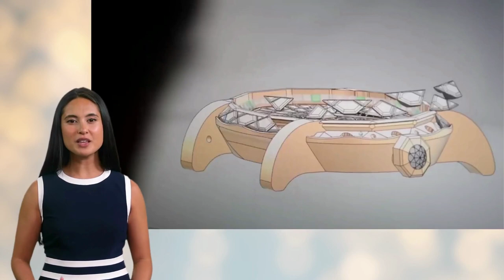Graff Watches: Eleganza e Stile senza Tempo | Recensione e Collezione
"Scopri la Raffinata Bellezza degli Orologi Graff: Design Esclusivo e Prestigiose Funzionalità"
Se sei appassionato di orologi di lusso, non puoi ignorare la magnifica collezione di orologi Graff. Con un design impeccabile e una maestria artigianale senza pari, questi orologi sono un'opera d'arte per il polso. In questo video, ti porteremo in un emozionante viaggio attraverso l'eleganza senza tempo degli orologi Graff.
La collezione di orologi Graff è rinomata per la sua eleganza intramontabile e l'attenzione ai dettagli. Ogni orologio è realizzato con materiali di alta qualità, come oro e diamanti, e presenta movimenti svizzeri di precisione. Questo connubio di stile e funzionalità rende gli orologi Graff una scelta perfetta per gli amanti del lusso e del design sofisticato.
Durante il video, esploreremo le diverse linee di orologi Graff, dalle classiche creazioni dal design minimalista ai modelli più audaci e contemporanei. Ti mostreremo da vicino i dettagli affascinanti e le caratteristiche distintive di ogni orologio, guidandoti attraverso le opzioni di personalizzazione disponibili per rendere il tuo orologio Graff unico.
Che tu sia un collezionista di orologi o semplicemente un appassionato di stile, questo video ti fornirà una panoramica completa degli orologi Graff e ti aiuterà a prendere una decisione informata sull'acquisto del tuo prossimo pezzo da polso. Unisciti a noi per scoprire la raffinata bellezza degli orologi Graff e lasciati ispirare dalla loro eleganza senza tempo.